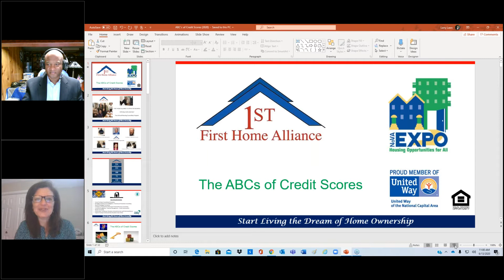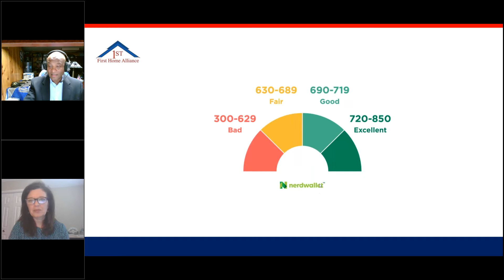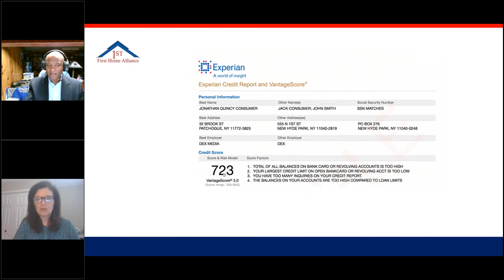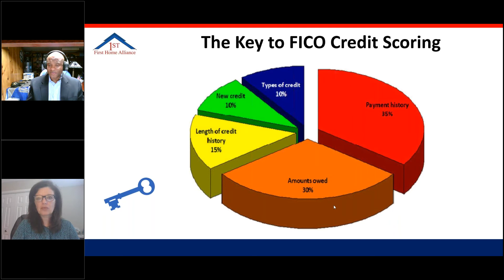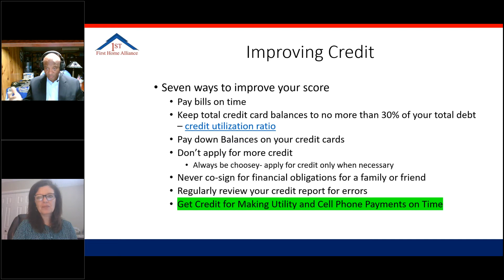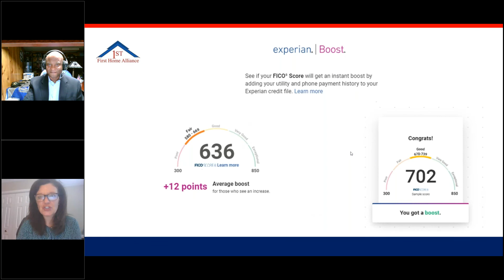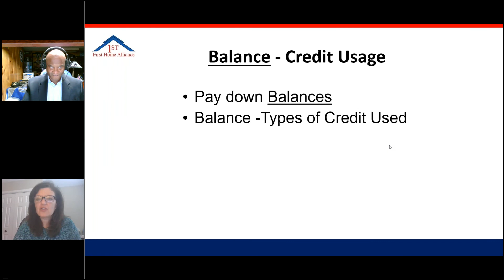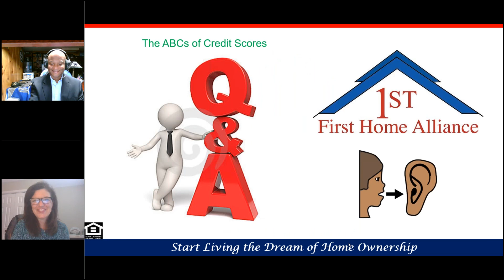The ABCs of Credit Scores